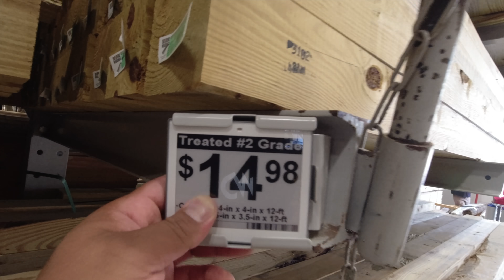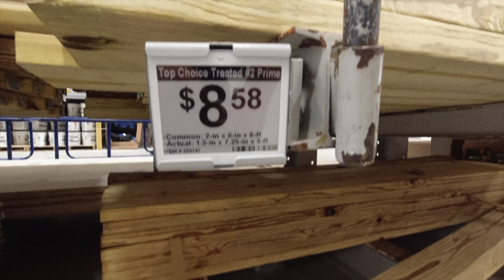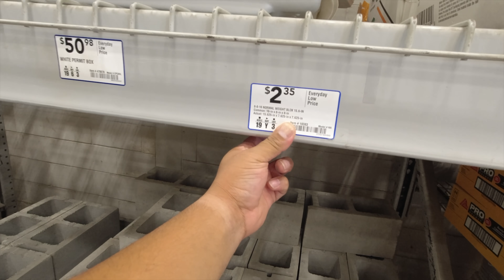como levantar el piso de una casa y lo que no deves hacer (( aqui te explico ))